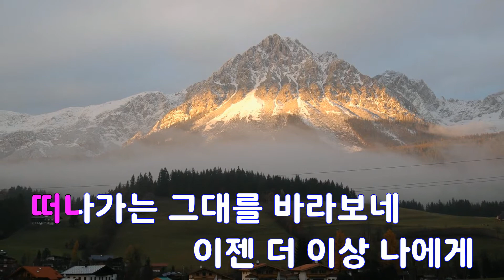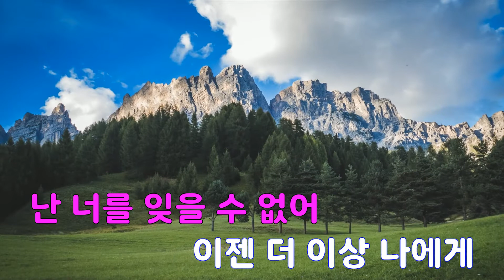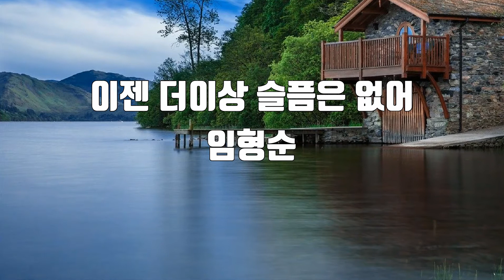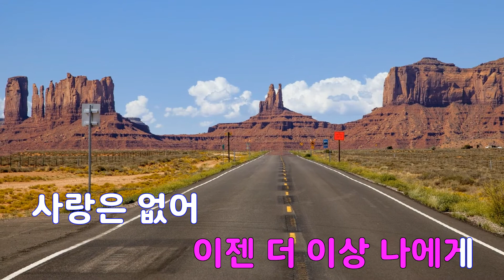[은성 반주기] 이젠더이상슬픔은없어 - 임형순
이젠더이상슬픔은없어 - 임형순
작사 ː 이건우, 작곡 ː 하광훈